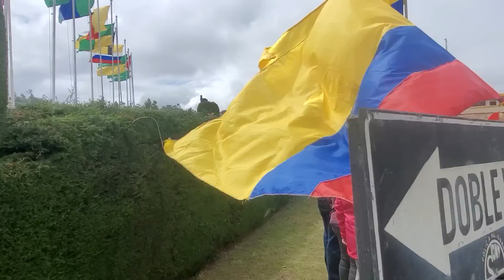HOMENAJE A RICHARD CARAPAZ EN TULCÁN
El campeón olímpico Richard Carqpaz arribó a Tulcán para participar del pregón multicolor